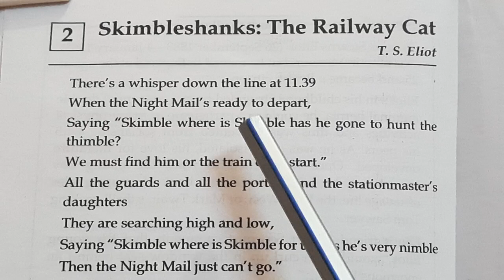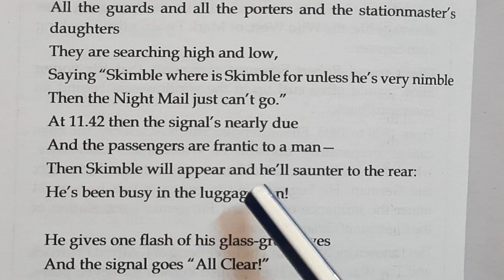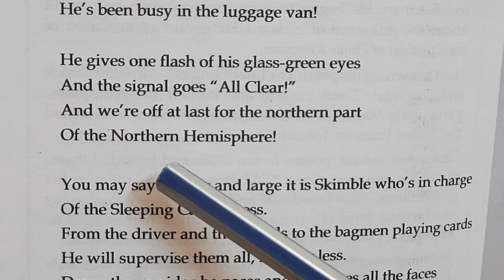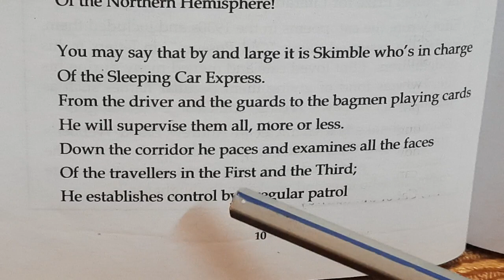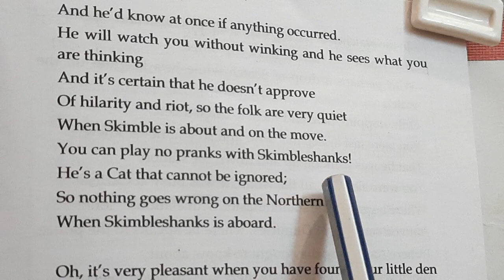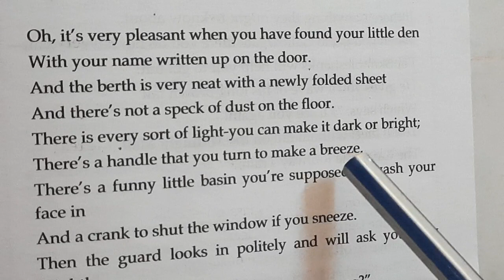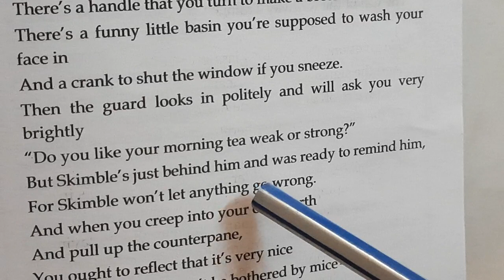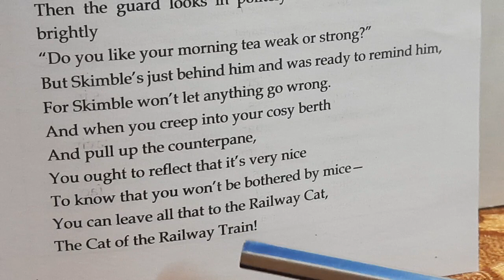'Skimbleshanks: The Railway Cat' by T. S. Eliot fully explained line by line in Hindi